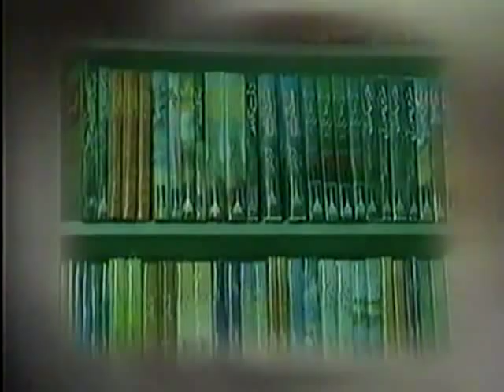Zavia, Ashfaq Ahmed (Part 55)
The most famous Television Programme ZAVIA by Writer, philosopher and Spiritual Teacher Ashfaq Ahmed. May ALLAH bless his Soul.

ALLAH taala hum sub ko aasanian taqseem karne ka sharf ataa farmaye. (Amin)